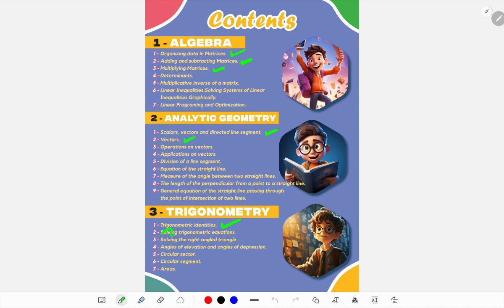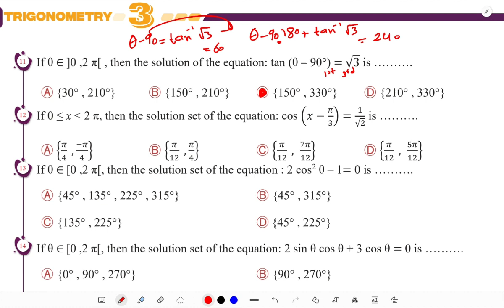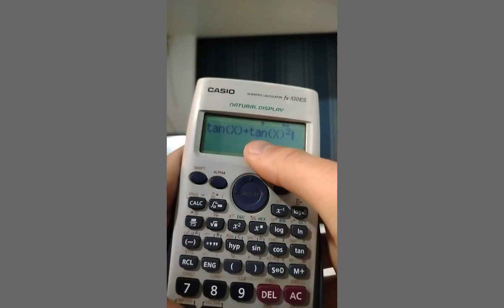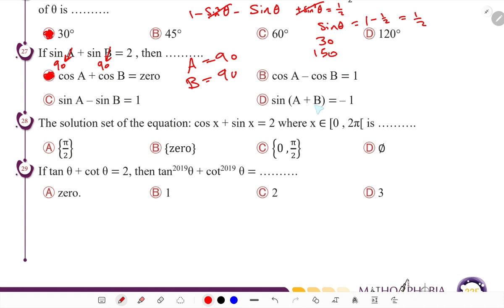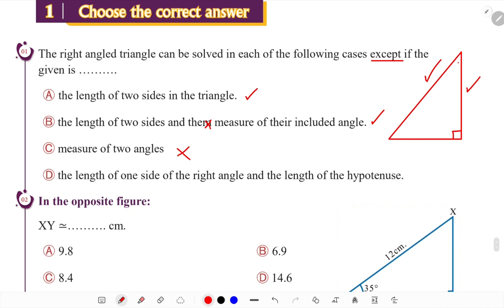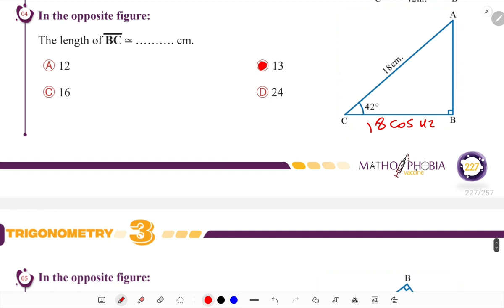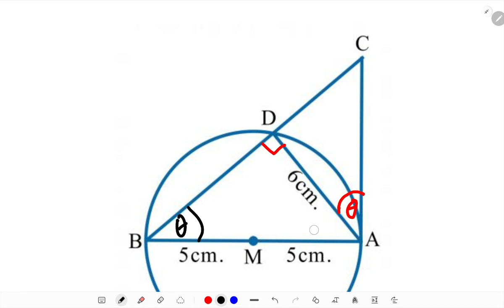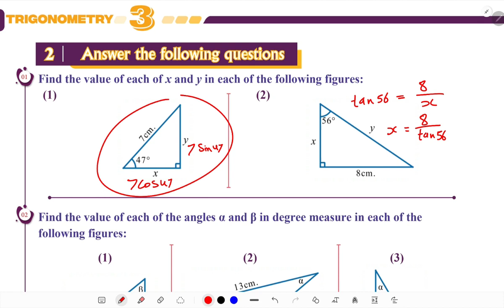Lecture 5 | Sec 1 | (Solving Trigonometric Equations + Right Angled Triangle)